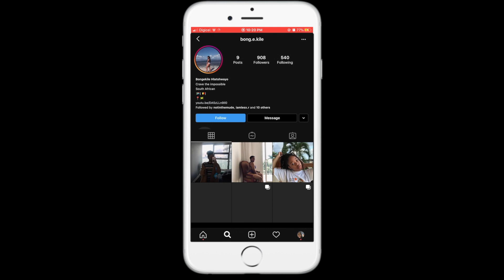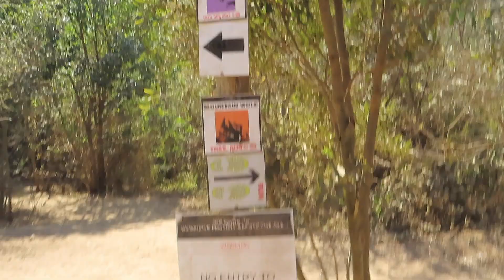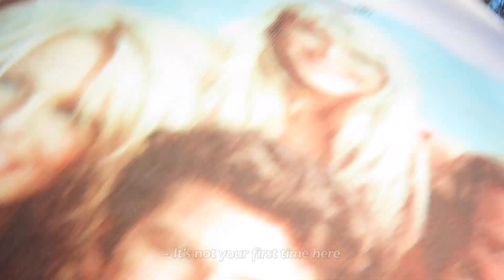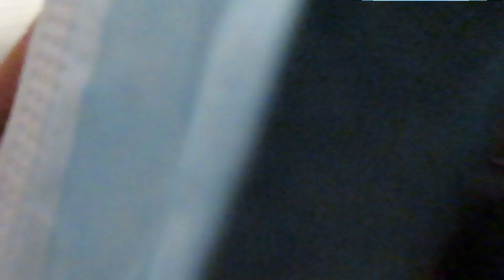Hiking vlog| SOUTH AFRICAN YOUTUBER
Hey guys! come with me on this little hiking adventure my friends and I went on. I hope you enjoy :)

 and SHARE cause sharing is CARING!